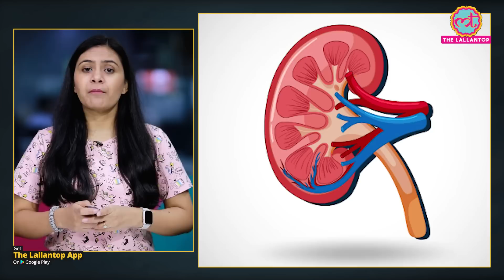66 बच्चों की मौत के बाद WHO ने बैन किए ये चार भारतीय Cough Syrup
The World Health Organization on Wednesday warned that four "contaminated" and "substandard" cough syrups, allegedly produced by Maiden Pharmaceuticals Limited based in Haryana's Sonipat could be the reason for the deaths of at least 66 children in The Gambia.

Edited By: Alish